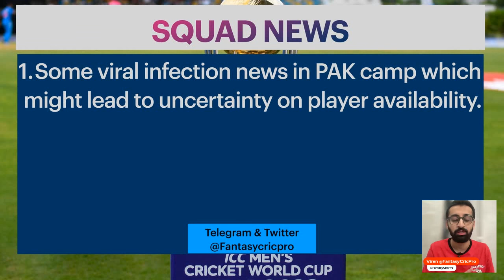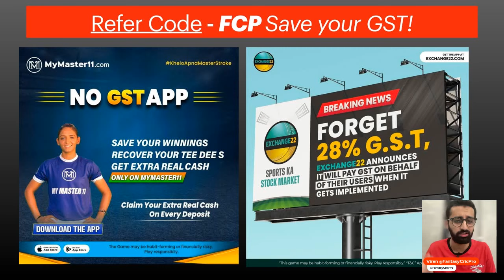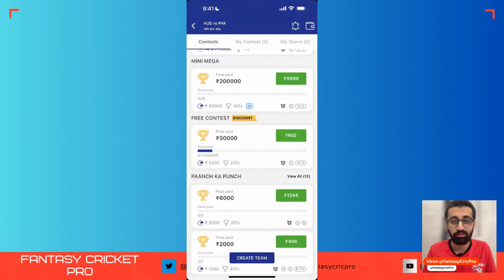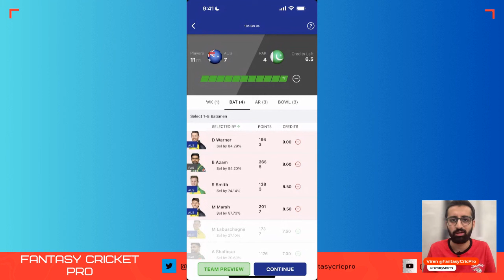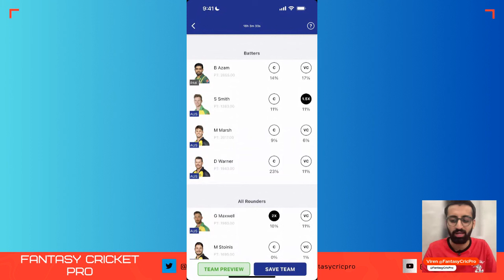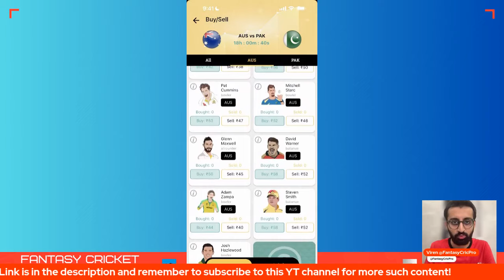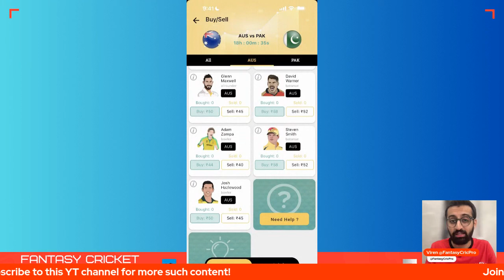AUS vs PAK Dream11 Prediction | PAK vs AUS Dream11 Team | AUS PAK Fantasy Preview | Bangalore Pitch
AUS vs PAK dream11 prediction, Dream11 Team today match, Chinaswamy Stadium Pitch

Bangalore Pitch
Chinaswamy Stadium

Timestamps
00:00 Introduction
01:34 Bangalore Weather
01:45 Chinaswamy Pitch
03:08 Pakistan vs Australia Expected Playing 11
04:58 Australian Players Analysis
09:44 Pakistan Players Analysis
14:20 PAK vs AUS Dream11 Team
17:19 PAK vs AUS Grand League
18:20 Exchange22 Picks Today